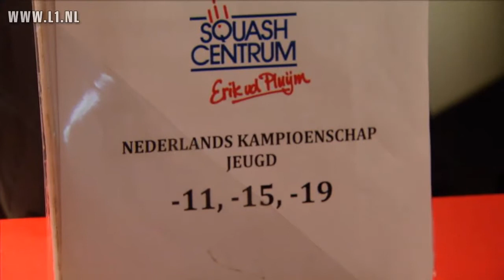NK jeugdsquash 30-11-2010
Afgelopen weekend vond het NK Squash t/m 19 jaar plaats hier in Maastricht.

Finale ging tussen de 2 Maastrichtse talenten Rik en Tim, beiden door NLcom gesponsord.

Hier de reportage van L1, met veel nlcom in beeld, op baan 1 en de mooie tenues van de heren ..

Vanaf nu gaan beiden heren de strijd aan met de echte mannen en verlaten ze de jeugd.

Over 2 weken is de echte NK Squash in Amsterdam, we zijn benieuwd hoever ze daar kunnen komen.